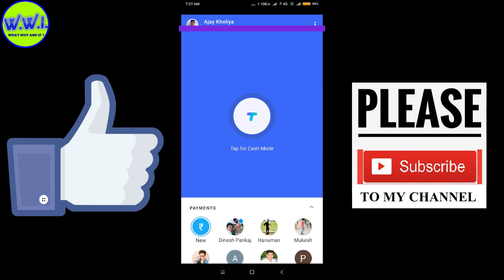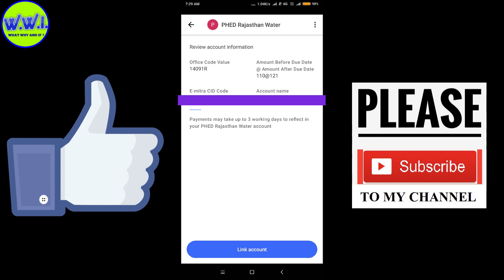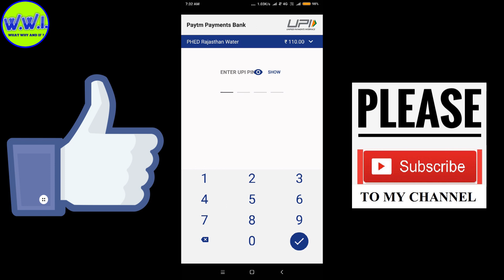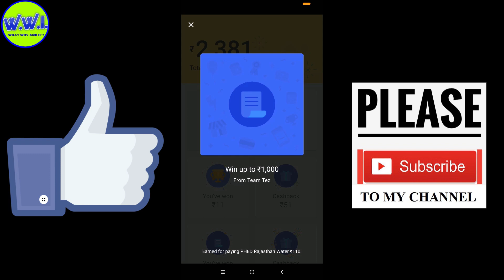How to Pay Water Bill By Google Pay(Tez), Google Pay water bill scratch card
Rs.51 पाने के लिए निचे दिए गए link पे click करे :--

Hello friends in this video i am telling you that How to pay water bill in tez ? Google Tez से पानी का बिल कैसे pay करे ?